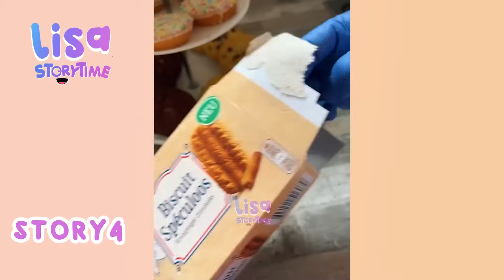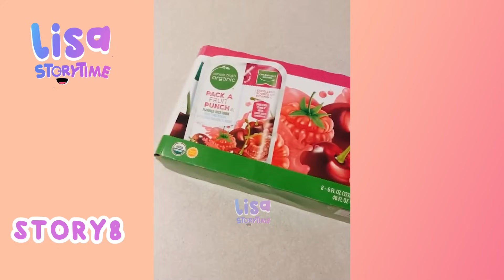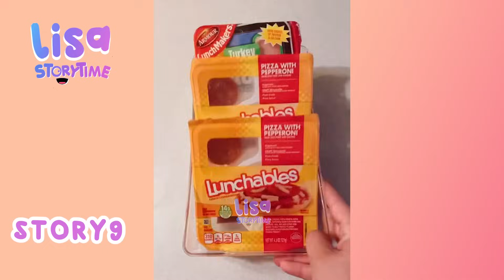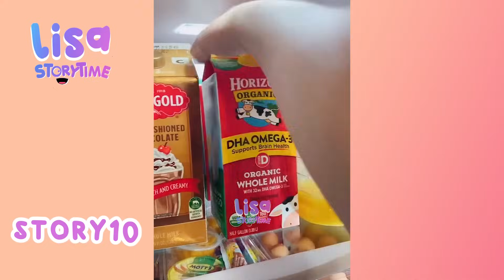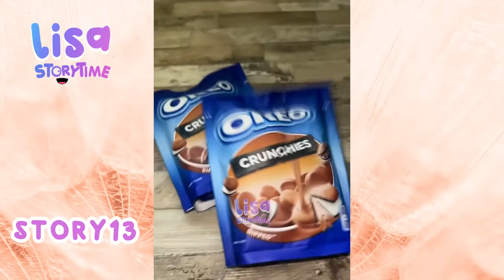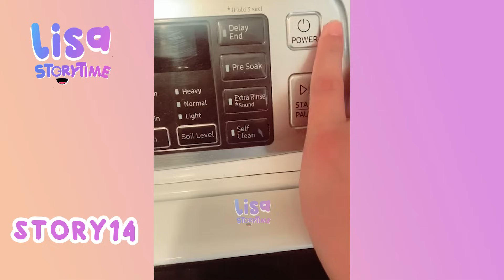🌺 30 Minutes Satisfying Restock And Organizing Tiktok Storytime Compilation Part110 | Lisa Storytime